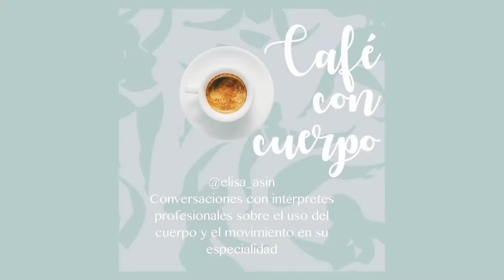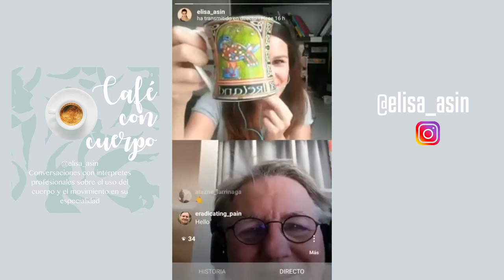12 de mayo 2020 RICHARD BRENNAN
Richard Brennan, profesor de Técnica Alexander y director y fundador del centro de formación de profesores Alexander Technique Centre (Ireland).
Elisa Asín, profesora de Técnica Corporal del Conservatorio Superior de Música de Navarra.